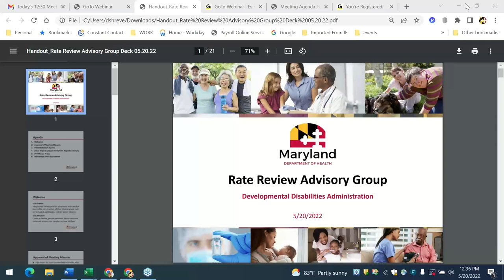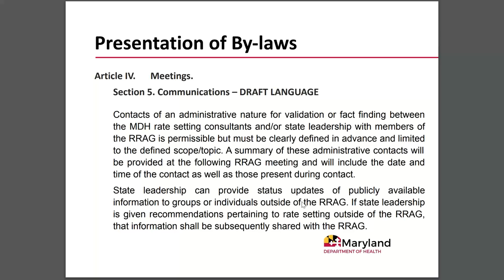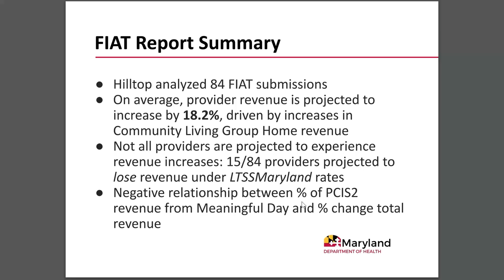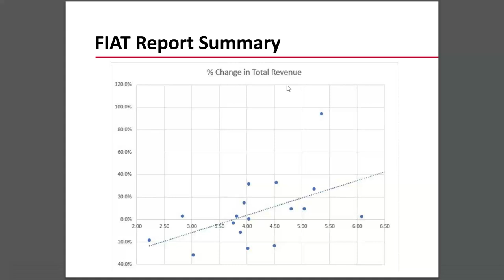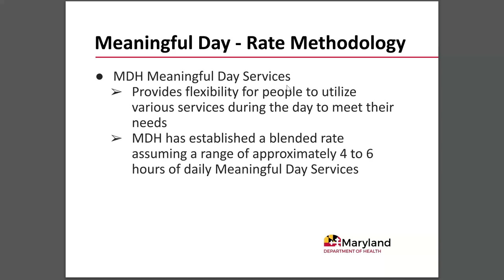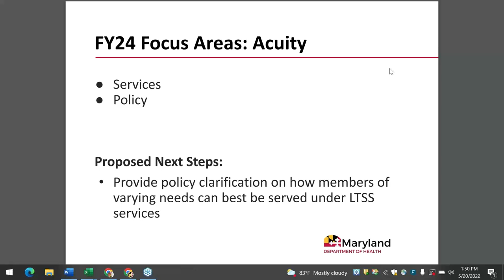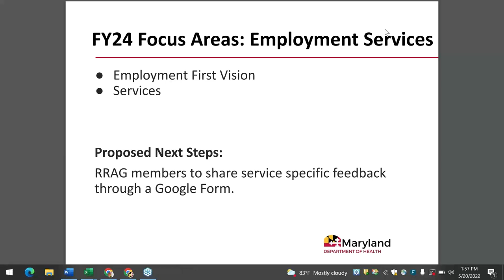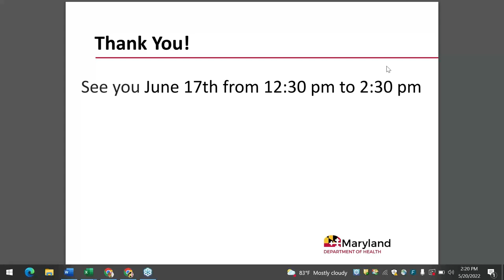2022 05 20 12 34 MDH DDA Rate Review Advisory Group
The Maryland Developmental Disabilities Administration (DDA) Rate Review Advisory Group Meeting Agenda for Friday, May 20, 2022 includes:
1. Welcome
Jennifer McIlvaine, Director of Finance, Medicaid, MDH
2. Approval of Meeting Minutes
3. Rate Review Advisory Group Bylaws
4. FIAT Report Summary
Kris Welch, Consultant, CBIZ Optumas
Morgan Henderson, PhD, Consultant, The Hilltop Institute
5. FY24 Focus Areas
Lesley Le, Consultant, CBIZ Optumas/DDA
6. Next Steps and Adjournment